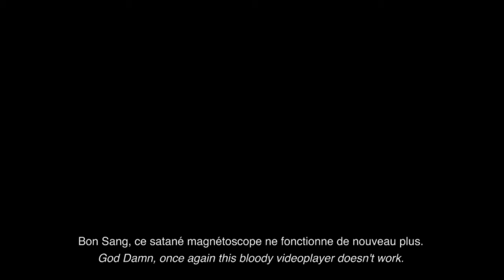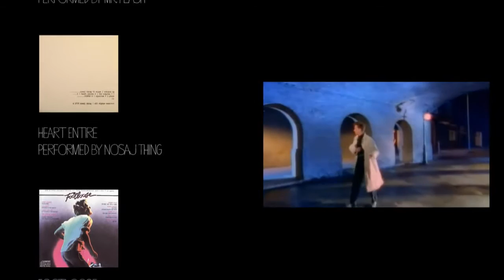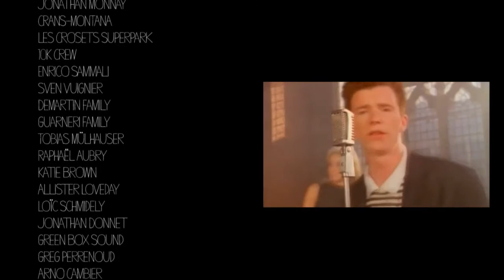Crewstacez & Awone Films - The Mixtape 2010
Inutile que nous passions des heures à tenter d'expliquer les différents segments que vous allez pouvoir voir dans ce film car nous n'avons aucune explication valable pour justifier l'avalanche d'absurdités qui s'apprête à déferler sur votre écran.

Une seule chose à dire: Sit Back, Relax and Enjoy!